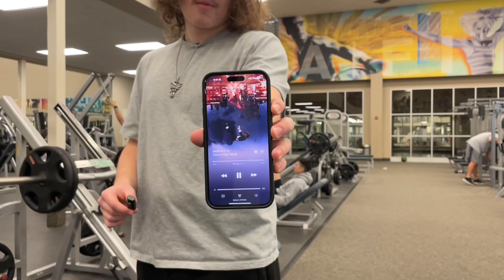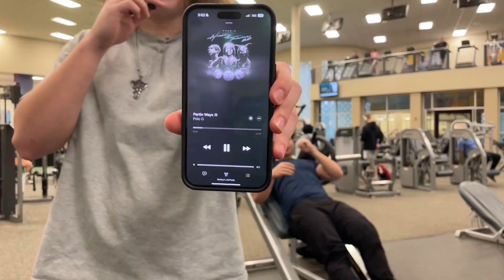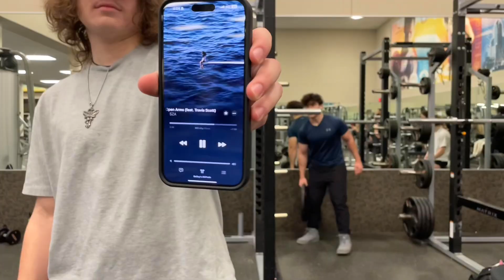Gym Vlogs Day 68 - LEGS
Someone’s day is better just by you being here